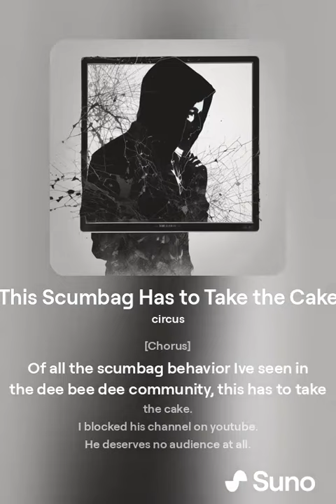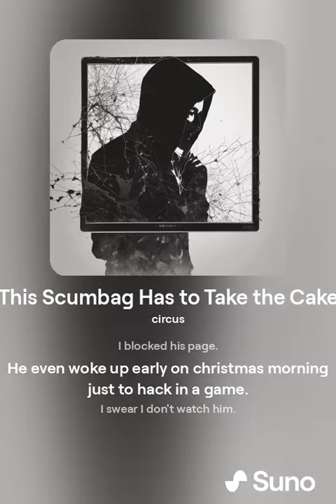Of All the Scumbag Behavior I’ve Seen in the DBD Community This Has to Take the Cake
Follow my links to find what you need.
😁 I aim to please!
🧙 trolling prophet
🔪 P100 Nurse™